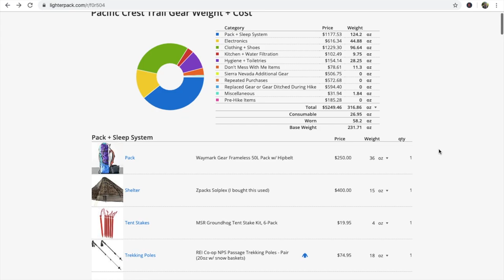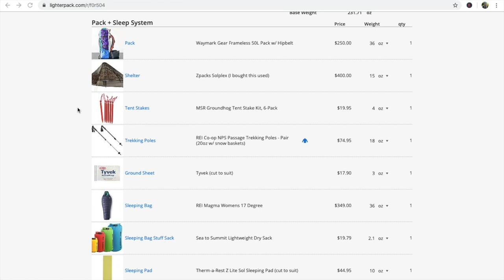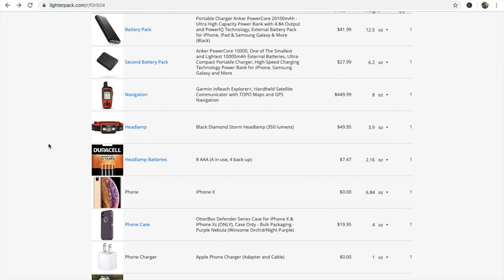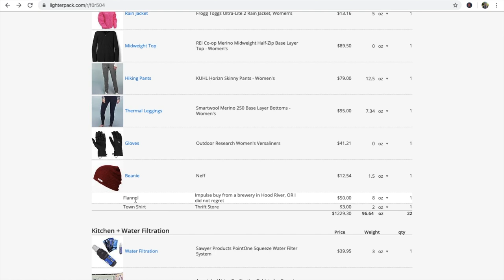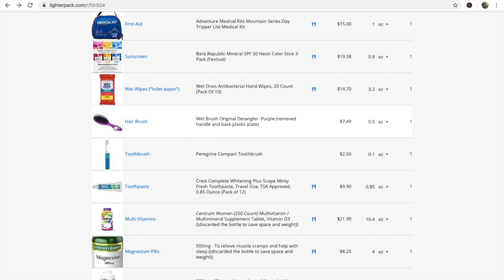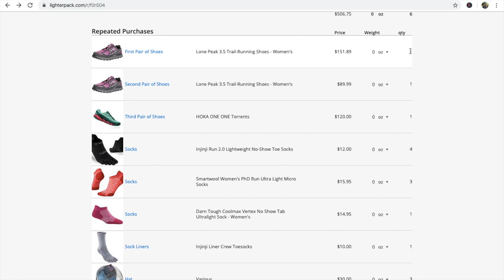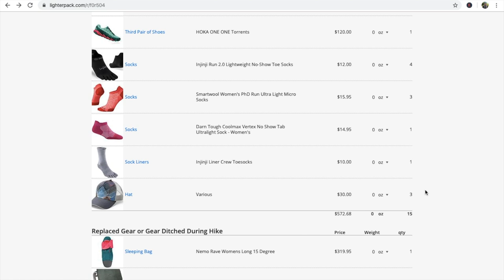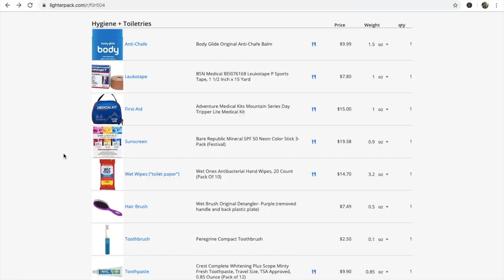This is my gear base weight and total gear cost from the Pacific Crest Trail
In this video, I break down how much all of my gear weighed AND cost from my Pacific Crest Trail thru-hike in 2018!  Make sure to save the link below to aid in your backpacking adventures!

CHECK OUT SOME OF MY FAVORITE BACKPACKING ITEMS:
Injinji Toe Socks
Garmin inReach
Anker Rechargeable Battery Pack
Sawyer Water Filter

**I have been receiving many messages about how some of you can get Owen and I a wedding gift.  Thank you all for loving and supporting me (and Owen).**